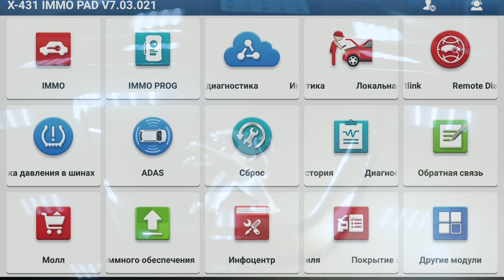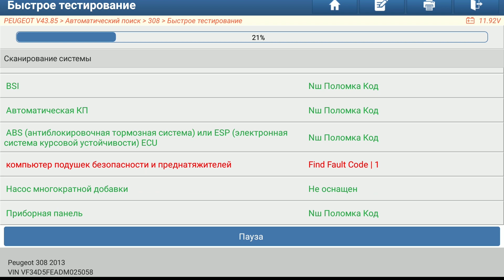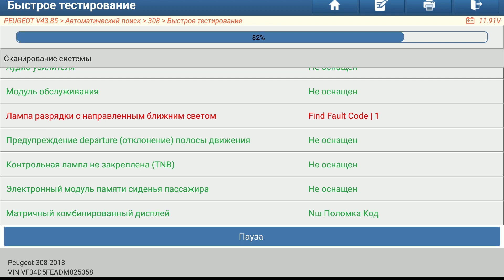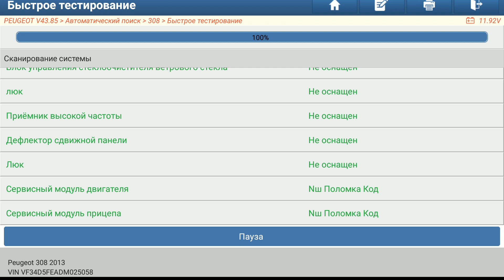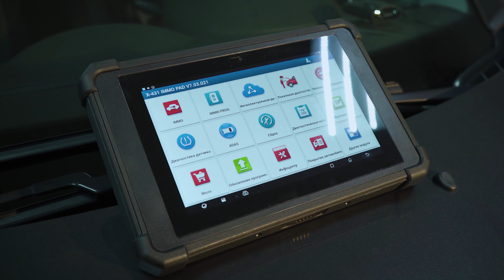IMMO PAD. Неисправность датчика высоты кузова Peugeot 408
Данное видео продолжает серию роликов по функциональному наполнению диагностических программ поддерживаемых марок автомобилей для сканеров X-431 PRO/PAD.